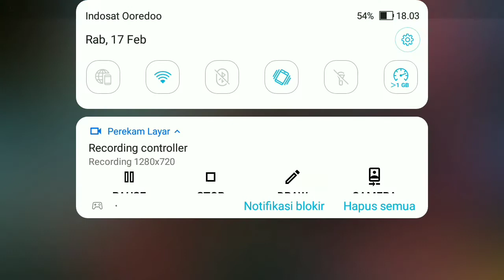lama gak ngonten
budidayakan